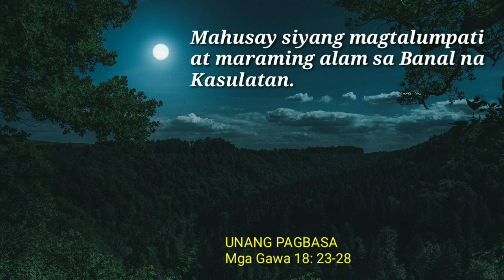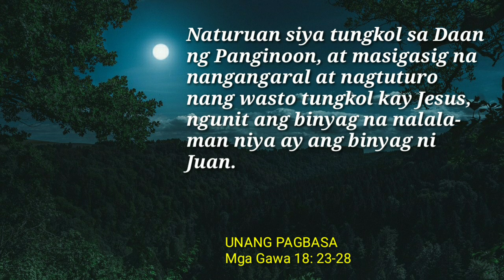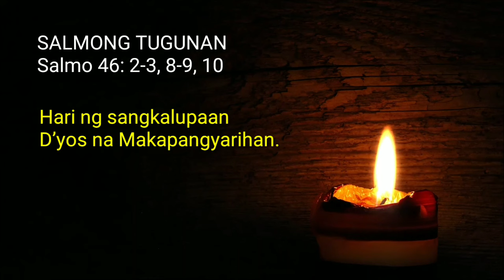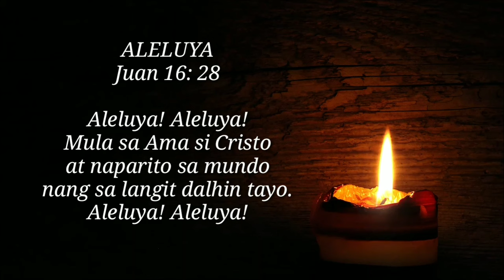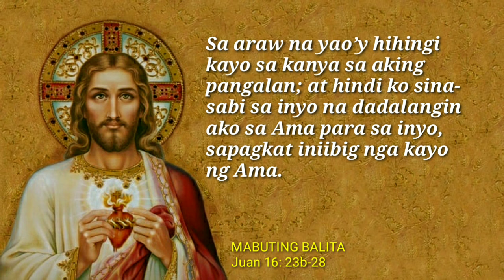FSMJ | MAY 11, 2024 | DAILY MASS READING | ANG MABUTING BALITA NG PANGINOON | ANG SALITA NG DIYOS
TUESDAY ROSARY
THE SORROWFUL MYSTERIES